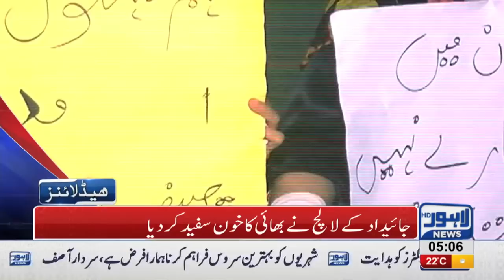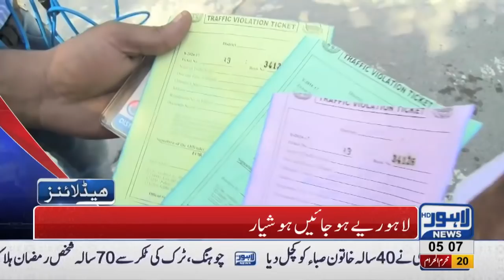05 AM Headlines | Lahore News HD | 01 October 2018